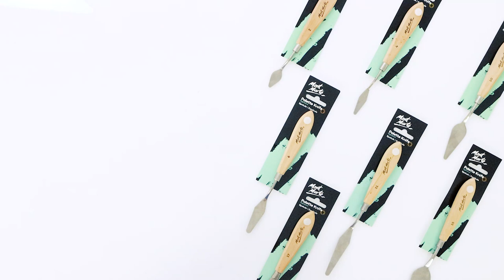Palette Knife Range Product Demo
Step up your painting game with our Palette Knife range! These flexible knives are the perfect complement to your brushes, allowing you to achieve stunning impasto effects and flat colour on your canvas or painting surface. Plus, they're versatile enough to use for mixing paints, mediums, and pigments on your palette.

Love Mont Marte products?